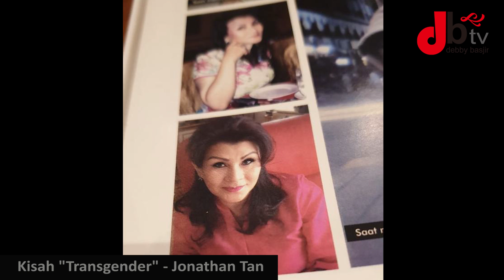TRANSGEND*R BERTOBAT - DEBBY BASJIR - (Jonathan Tan)